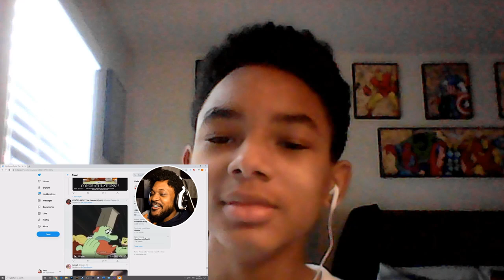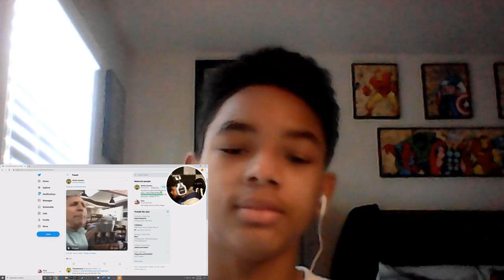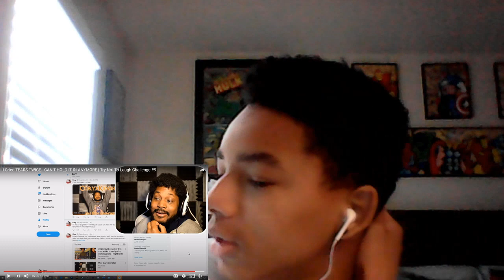CoryXKenshin Try Not To Laugh #9 Reaction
Hi Hope You liked the video

Code:Rage
Are Ya Bored